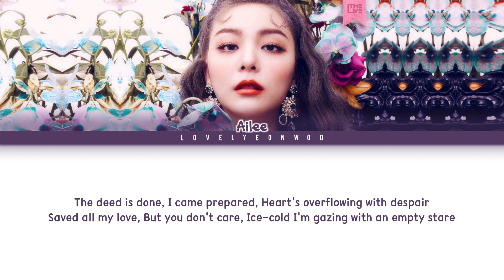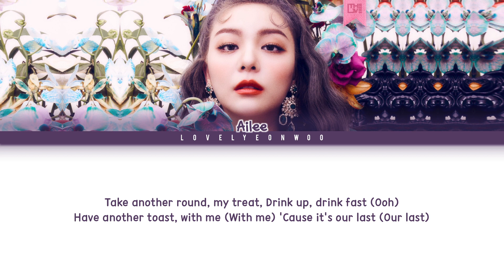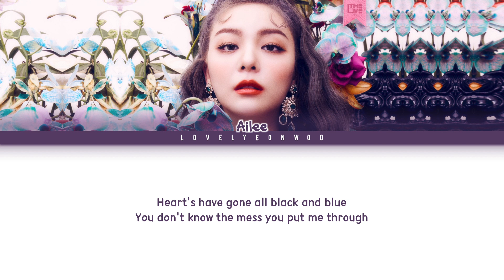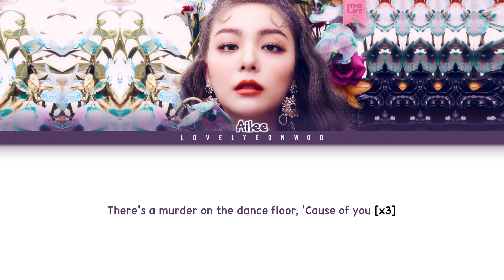AILEE (에일리) – Murder On The Dance Floor Lyrics (Color Coded Eng)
Artist: AILEE (에일리)
Song: Murder On The Dance Floor
Album: ‘I’M LOVIN’ AMY’ Full Album

Fonts used:
Title: Dream Orphans
Name: 1HoonSkybori
Lyrics: 210Hayanbunpil
Thank you: Lovely Boys
Watermark: Bebas

Don’t reupload.